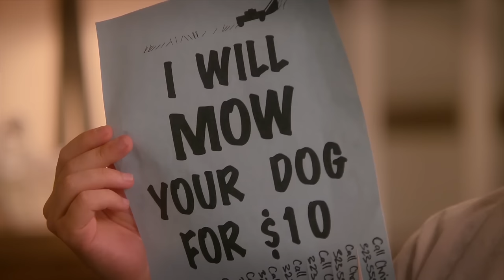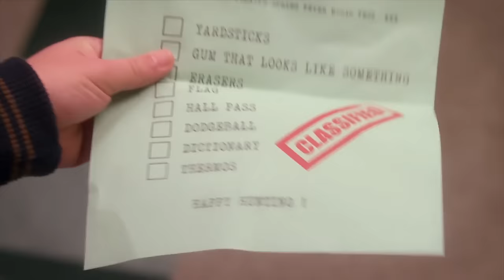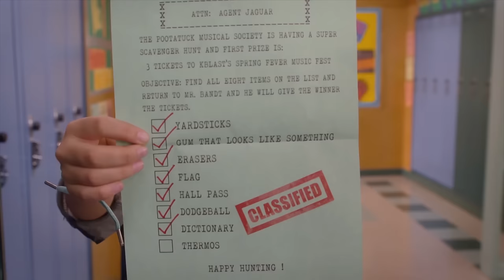100 Things | Scavenger Hunt | Nickelodeon UK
CJ and Fenwick send Crispo on a scavenger hunt to win two tickets to the K-Blast Spring Fever Music Fest.  Although, things get crazy when the rest of the Pootatuck Middle School hear about the prize on offer...